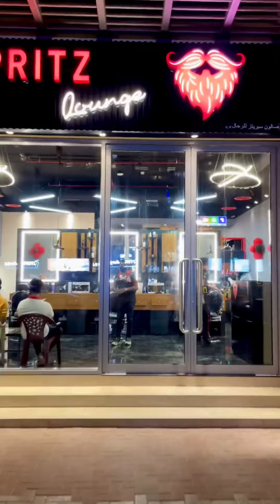happyclients spritzsalon spritzlounge